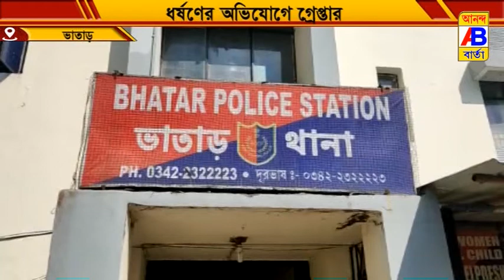এক নাবালিকাকে গণধর্ষণের অভিযোগ